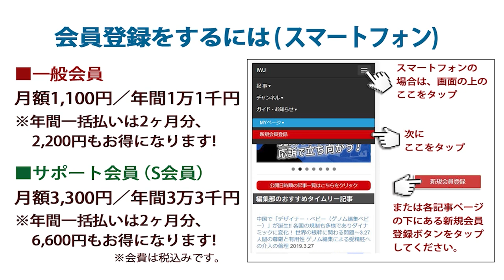映画『REVOLUTION+1』上映後の足立正生監督トーク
[日時] 2023年6月16日（金）19：15～上映、終了後（20：30頃）にトーク
[場所] 小金井・宮地楽器ホール 小ホール

この現代における諸矛盾の一番犯罪的なものは何か？「『政治を変えないといけない』というアバウトなことではなく『政治家を変えないといけない』」と足立正生監督!!～6.16映画『REVOLUTION+1』上映後の足立正生監督トーク